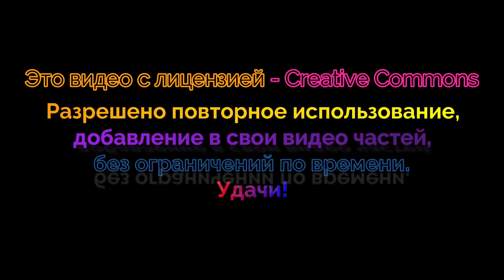Библиотека в здание 11-го века Хальберштадт Германия